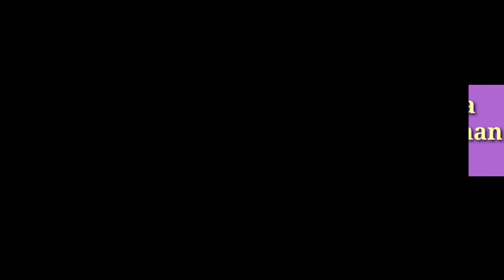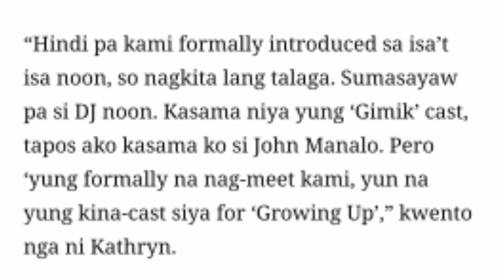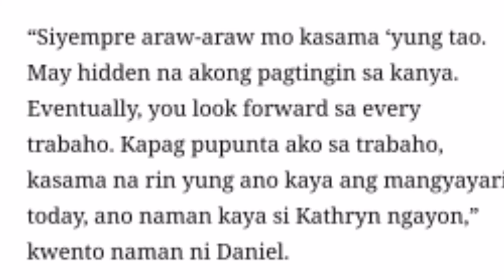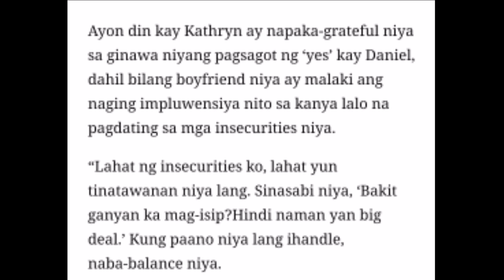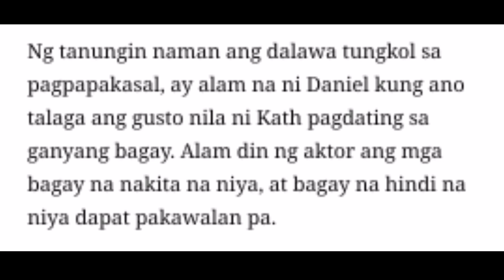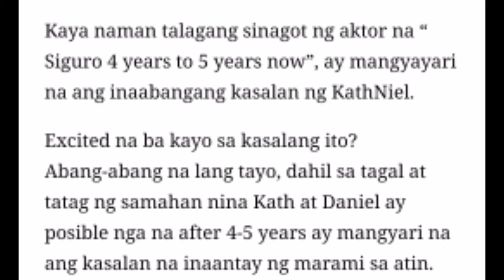Kasalang kathniel usap usapan na!!!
kathniel movies,
kathniel ggv,
kathniel vlog,
kathniel sweet moments,
kathniel interview,
kathniel full movie,
kathniel wedding,
kathniel bloopers,
kathniel asap,
kathniel asap chillout,
kathniel anniversary,
kathniel all movies,
kathniel and lizquen,
kathniel asap 2020,
kathniel at ggv,
kathniel abs cbn ball,
kathniel barcelona,
kathniel birthday,
kathniel break up,
kathniel bts,
kathniel best of 2019,
kathniel basketball,
kathniel concert,
kathniel challenge,
kathniel crazy beautiful you full movie,
kathniel christmas special,
kathniel compilation,
kathniel clingy,
kathniel chillout,
kathniel channel,
kathniel drama,
kathniel duet,
kathniel dance,
kathniel duet song,
kathniel date night,
kathniel dream house,
kathniel daniel protective,
kathniel dogs,
kathniel engagement,
kathniel engaged na twba,
kathniel engagement twba,
kathniel episode,
kathniel exclusive,
kathniel edits,
kathniel everyday,
kathniel everything,
kathniel first kiss,
kathniel fast talk,
kathniel funny moments,
kathniel first movie,
kathniel family feud,
kathniel first meet,
kathniel fans,
kathniel got to believe,
kathniel growing up,
kathniel guesting,
kathniel gandang gabi vice,
kathniel ggv full episode,
kathniel ggv 2013,
kathniel games,
kathniel house,
kathniel holding hands,
kathniel hows of us,
kathniel home quarantine,
kathniel heal the world,
kathniel hanggang kailan,
kathniel hotspot,
kathniel hug,
kathniel in ggv,
kathniel in thailand,
kathniel in magandang buhay,
kathniel in pbb,
kathniel in vietnam,
kathniel in asap,
kathniel i feel you,
kathniel jadine lizquen,
kathniel japan,
kathniel jealous moments,
kathniel jealous,
kathniel journey,
kathniel jadine,
kathniel jadine lizquen concert,
kathniel jamill,
kathniel kiss,
kathniel kilig moments,
kathniel kasal,
kathniel kissing scene,
kathniel kilig,
kathniel kapamilya chat,
kathniel kilig moments 2020,
kathniel kristv,
rated k kathniel,
kathniel love story,
kathniel latest update,
kathniel lizquen jadine,
kathniel latest,
kathniel love story full movie,
kathniel live,
kathniel latest movie,
kathniel lizquen,
l feel u kathniel,
kathniel magandang buhay,
kathniel movies full movie,
kathniel moments,
kathniel movies full movie must be love,
kathniel mall show,
kathniel music video,
kathniel magandang buhay 2020,
kathniel new movie,
kathniel nag away,
kathniel new,
kathniel nagsalita na,
kathniel now,
kathniel nasayo na ang lahat,
kathniel new vlog 2020,
kathniel numero uno,
kathniel on ggv,
kathniel on pbb,
kathniel on asap,
kathniel on magandang buhay,
kathniel offcam,
kathniel on twba,
kathniel on ggv full episode,
kathniel on showtime,
kathniel jojowain o totropahin,
o pag ibig kathniel,
kathniel pbb,
kathniel proposal,
kathniel prank,
kathniel performance,
kathniel pepsi,
kathniel pbb acting,
kathniel presscon,
kathniel photoshoot,
kathniel quarantine,
kathniel q and a,
kathniel quiz,
kathniel qna,
kathniel question and answer,
kathniel quotes,
kathniel vlog quarantine,
kathniel reaction,
kathniel romeo save me,
kathniel romeo and juliet,
kathniel relationship,
kathniel reaction to katherine balios,
kathniel rated k,
kathniel react to katherine balios,
kathniel relationship goals,
kathniel songs,
kathniel surprise,
kathniel sweet moments 2020,
kathniel sweet,
kathniel showtime,
kathniel sing,
kathniel supercut,
kathniel s,
kathniel twba,
kathniel teleserye,
kathniel tiktok,
kathniel the hows of us,
kathniel thailand,
kathniel theme song,
kathniel tampuhan,
kathniel trailer,
kathniel update,
kathniel update 2020,
kathniel umamin na,
kathniel updates today 2020,
kathniel uncut interview,
kathniel umamin,
kathniel umiyak,
kathniel update now,
i feel u kathniel,
i feel u kathniel tiktok,
luv u kathniel,
kathniel videos,
kathniel vlog 2020,
kathniel vietnam,
kathniel video call,
kathniel vlog prank,
kathniel videos 2020,
kathniel vs jadine,
kathniel v,
kathniel with vice ganda,
kathniel with jordan,
kathniel with friends,
kathniel with boy abunda,
kathniel with toni gonzaga,
kathniel with lhexine,
kathniel watch katherine balios,
kathniel x kycine,
loinie x kathniel,
kathniel yes,
kathniel young,
kathniel yfsf,
kathniel yaya,
kathniel yakap,
kathniel you and me,
kathniel you and i,
kathniel yakapan,
kathniel y daniel,
kathniel zoom,
magandang buhay kathniel zoom,
zeinab kathniel,
zild benitez kathniel,
magandang buhay kathniel via zoom,
kathniel ggv 03 10 13,
kathniel 18th birthday,
kathniel 1st movie,
kathniel 1st anniversary,
kathniel 1st kiss,
kathniel 1st guesting on ggv,
kathniel 1st ggv,
kathniel 18,
kathniel 10000 hours,
kathniel episode 1,
kathniel japan part 1,
kathniel iceland part 1,
kathniel may 1 2020,
kathniel march 1 2020,
kathniel june 1 2020,
kathniel vlog 1,
kathniel 2020,
kathniel 2019,
kathniel 2012,
kathniel 2011,
kathniel 2013,
kathniel 2014,
kathniel 2015,
kathniel 2020 asap,
kathniel japan part 2,
kathniel iceland part 2,
kathniel may 2 2020,
kathniel april 2 2020,
kathniel vlog part 2,
kathniel 3 months pregnant,
kathniel may 31,